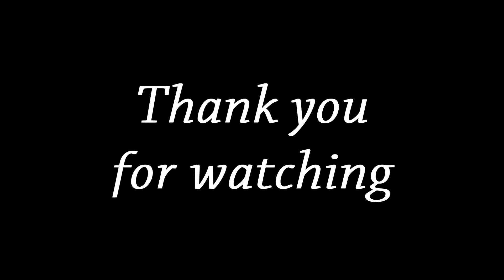Arcturius and Vega - Real Stars Footage